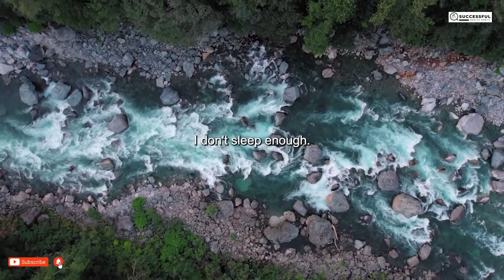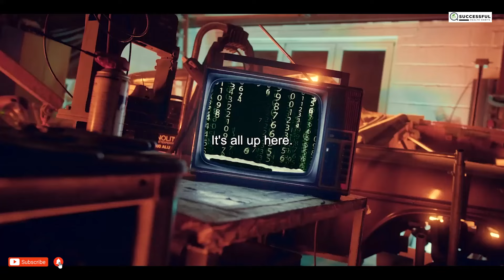DEFEAT NEGATIVE THINKING - Best Motivational Speech | HopeLify Media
"Defeat Negative Thinking: Empower Your Mind with the Best Motivational Speech."

Prepare to break free from the chains of negativity and embrace a mindset of positivity and empowerment. In this impactful video, you'll be inspired to conquer the power of negative thinking and transform it into a force for positive change. Through dynamic visuals and compelling narration, you'll learn how to overcome self-doubt and embrace a more optimistic outlook.

Join us on a transformative journey of self-discovery and growth. With every frame, you'll witness the magic that happens when you choose to defeat negative thoughts and foster a positive mindset. Learn how to cultivate mental resilience and leave behind the limitations of pessimism.

As the video unfolds, you'll encounter stories of individuals who have harnessed the power of defeating negative thinking to overcome challenges and achieve remarkable feats. From individuals who turned self-doubt into self-belief to achievers who rewired their thought patterns, each narrative underscores the transformative impact of choosing positivity.

Let the motivating soundtrack and captivating visuals infuse you with a renewed sense of hope. Discover techniques and strategies that can help you reframe your thoughts, boost your self-confidence, and create a life that resonates with positivity.

Defeat Negative Thinking is more than just a video; it's a guide to unleashing the potential of your mind. With each passing moment, you'll be reminded of the incredible power that comes from embracing a positive mindset. As you watch, you'll realize that by choosing to defeat negative thinking, you're creating a path of empowerment, growth, and achievement that propels you forward, one positive thought at a time.

HopeLify Media changes lives and inspires excellence in people through motivational and inspirational videos. We aim to equip professionals, businesses, and leaders with the tools they need to be the best that they are designed to be in life, work, and ministry.

Also, visit HopeLify.org to share your own inspirational content or blog post, to bless people from all over the world, free. Go viral with the good news.

2. Like this video
4. Suggest a person or topic to be featured on top 3 channel.

OUR MISSION:
To inspire Christian professionals and business leaders to become the best that they are designed to be, through hopeful and relevant Business and Christian content.

PHILOSOPHY
"A few simple keys, mastered and consistently applied, are often all we need to excel in each area of life."

GRATEFUL:
HopeLify Media videos are curated and cut from various sources online purely for educational and inspirational purposes. We are grateful to these sources - please check out their links or YouTube channels below for more direct content.

INSPIRE OTHERS AND MAKE AN IMPACT:
If you have content that can inspire and bless others, then, head over to HopeLify.org, and share your content with the world, free.